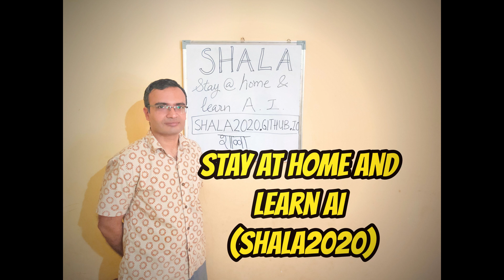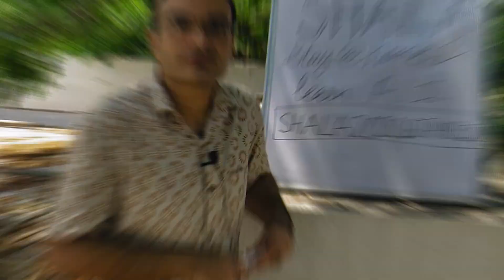Stay at Home and Learn AI SHALA2020 (Promo)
During the months of social distancing and lockdown due to Covid-19, a lot of college students are not able to attend classes or go for internships where they could be learning practical tech skills. We, a team of volunteers comprising professors, industry professionals, and students working in data science, machine learning, and deep learning have gotten together to offer a course to students of engineering colleges on these topics. There is no fee for this course, and this is our way of contributing to the Indian and world community in these trying times.

We would like the course to be full of rewarding practical knowledge for the diligent students, which we will achieve by giving rigorous programming exercises and mini-projects to apply the concepts learned during the course. We will attempt to make sure that all diligent students who have the requisite background knowledge are able to make progress on the course by getting their doubts cleared in interactive video calls. Please see more details in the section about Topics and Pedagogy. The course is going to be rigorous but fun and rewarding to the diligent students who finish the entire course. However, between consecutive topics, we would allow any student to drop the course if one no longer wishes to continue given any circumstances.